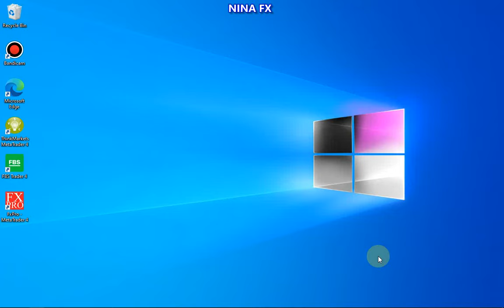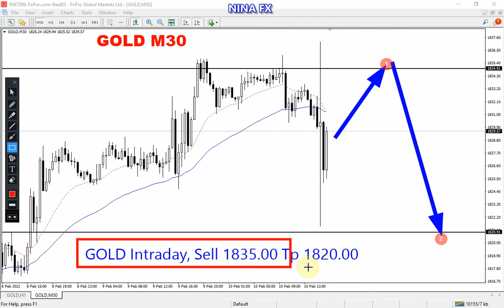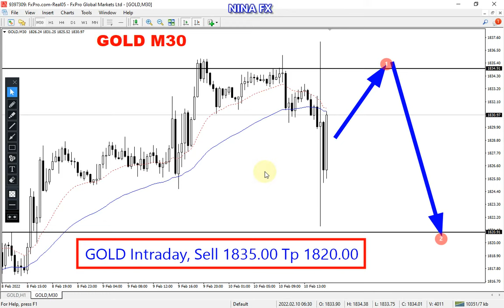Gold Intraday Analysis February 10, 20202 by Nina Fx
Bearish can finish.